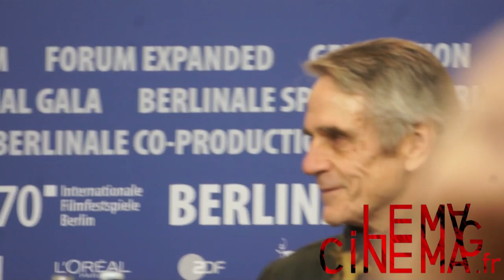Berlinale 2020 - Le jury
Voici la présentation du jury de la 70ème édition de la Berlinale en conférence de presse, avec Jeremy Irons, Luca Marinelli, Bérénice Béjo, Kleber Mendonça Filho, Bettina Brokemper, Annemarie Jacir, Kenneth Lonergan